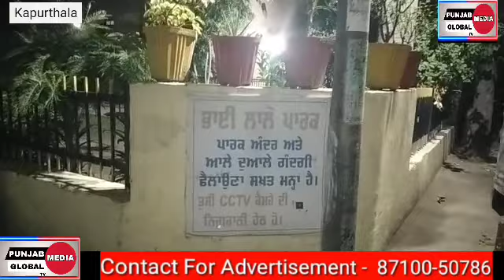Covid-19😷de Chaldea 🔥Kapurthala Nivasiyan Vallun Lockdown da kittha ja Rahea pura Paalan👇